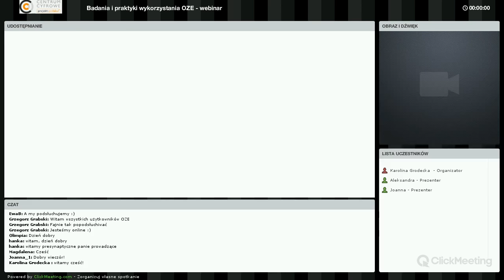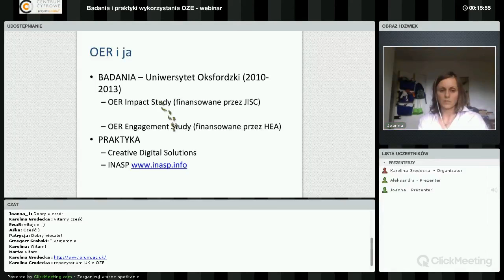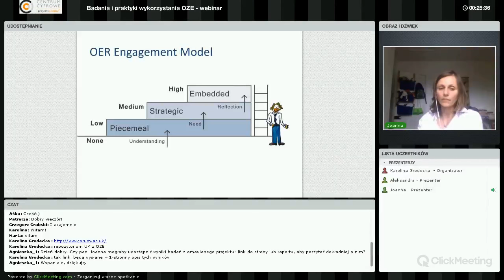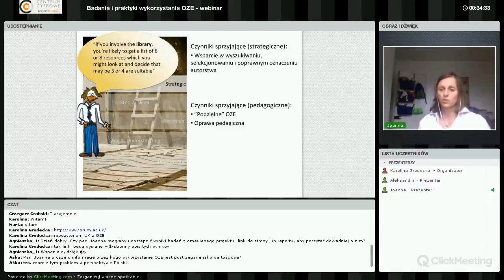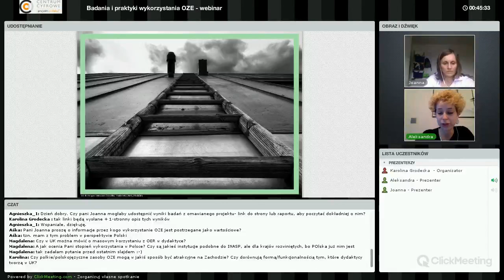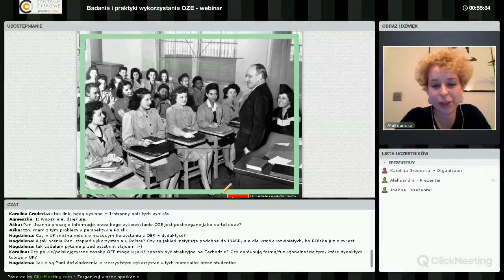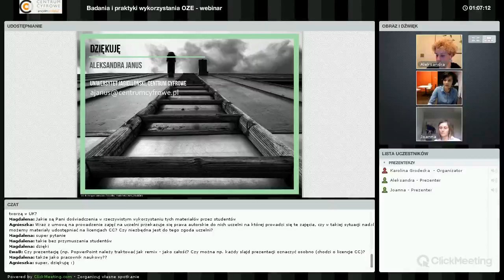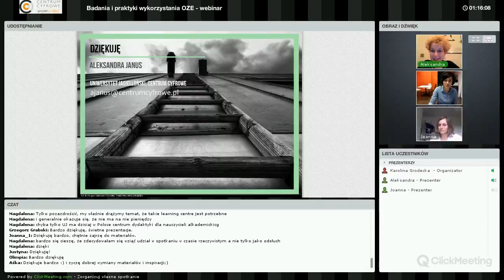Badania i praktyki wykorzystania otwartych zasobów edukacyjnych - webinar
Prowadzące: Karolina Grodecka, Ola Janus, Joanna Wild.